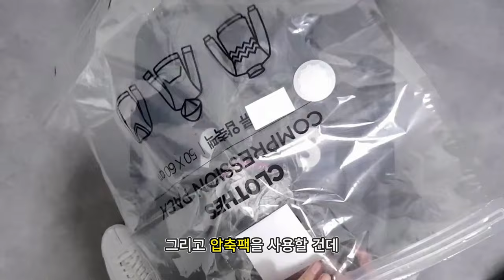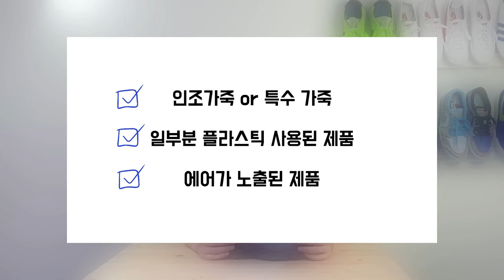냄새없이 운동화 빨리 말리는 방법